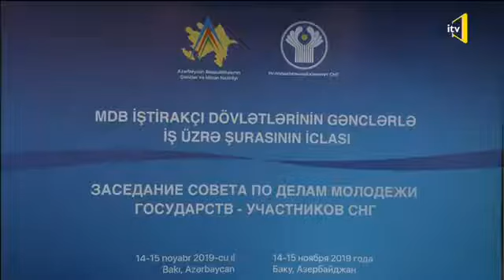2019 11 18 18 53 İtv MDB İştirakçı dövlətlərinin gənclərlə iş üzrə şurasının iclası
MDB İştirakçı dövlətlərinin gənclərlə iş üzrə şurasının iclası